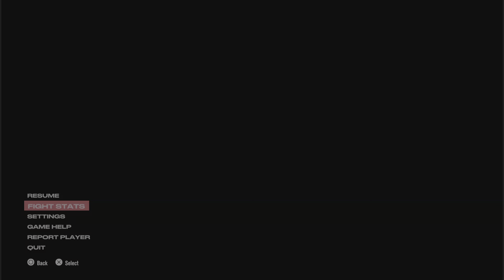EA SPORTS UFC 5_20240720152748